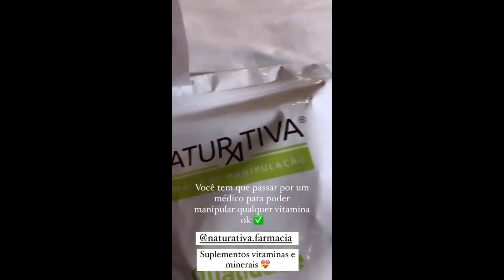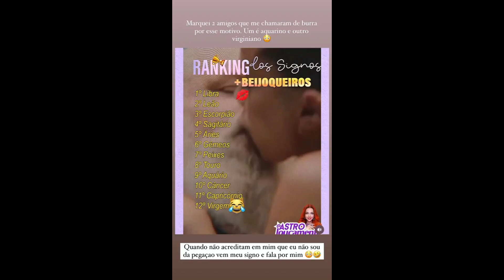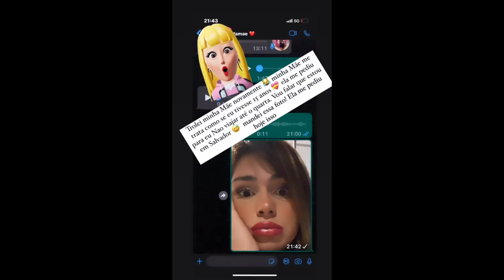STORIES DA NADJA PESSOA 20/02/2023